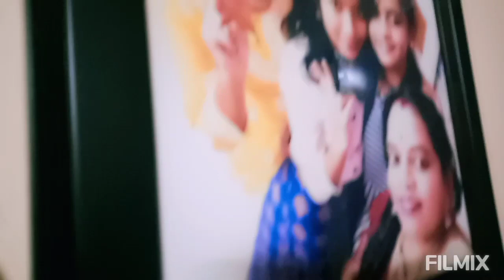ବୋଉକୁ ଭଲ ଲାଗିଲାନି ମୋ ତିଆରି😏ହେଲେ ସାନଝିଅ ହାତରୁ ଢ଼କ୍ଢ଼କ୍ 2 glass ପିଇଲା,କାମ କରିକରି ରାତି 12 ବାଜୁଚି ସରୁନି